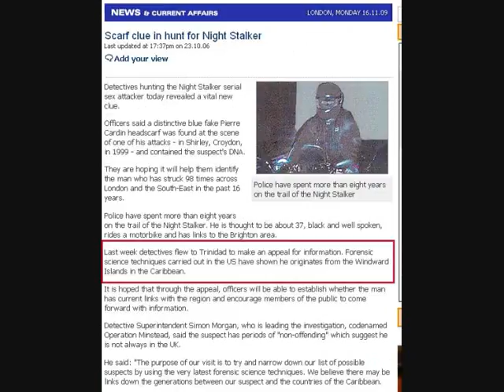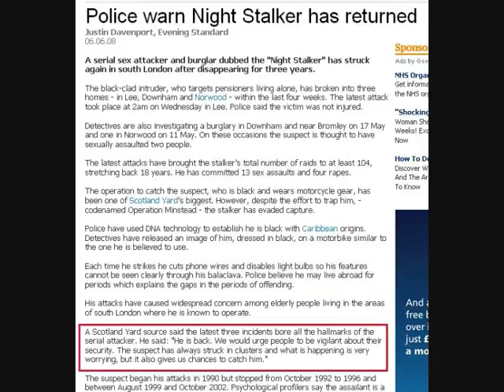Rapist Night Stalker Finally Caught in London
night stalker london Delroy Grant nightstalker Operation Minstead

He said: "The purpose of our visit is to try and narrow down our list of possible suspects by using the very latest forensic science techniques. We believe there may be links down the generations between our suspect and the countries of the Caribbean.

Police have used DNA technology to establish he is black with Caribbean origins. Detectives have released an image of him, dressed in black, on a motorbike similar to the one he is believed to use.

Detectives believe the suspect is an employed black man, aged between 35 and 45, who masks his crimes behind the veneer of a respectable life.